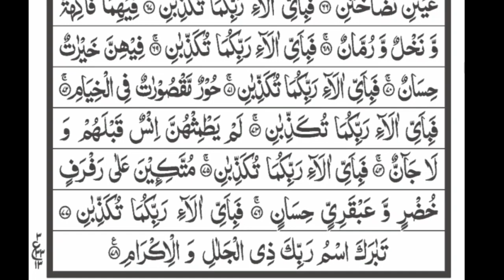Surah Ar-Rahman | Daily Recitation